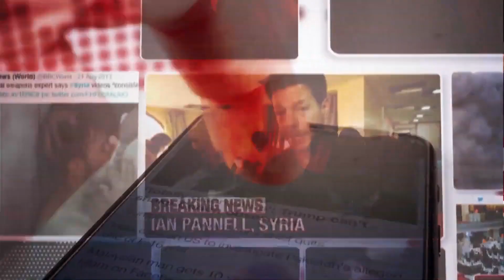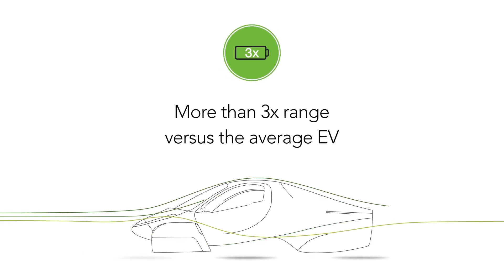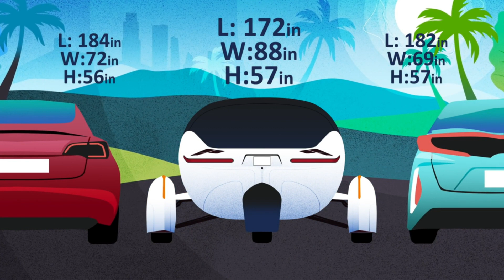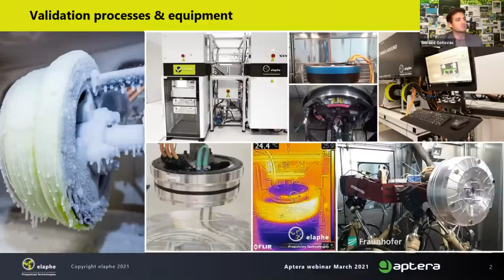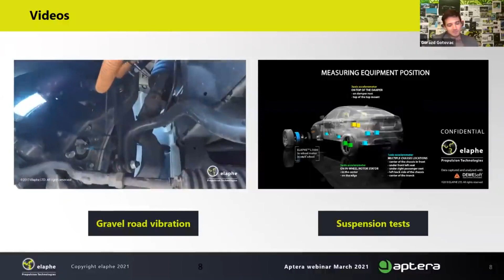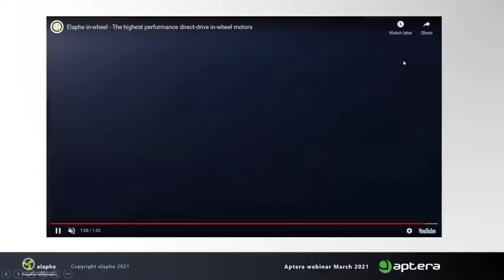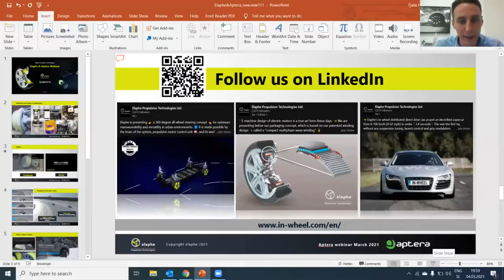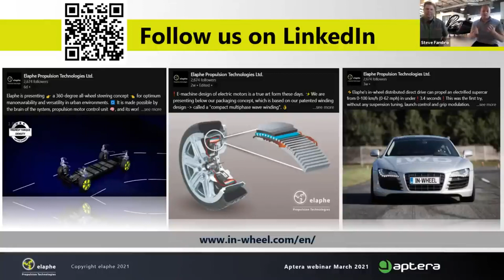Aptera's Most Unique Features | Aptera & Elaphe Tech Demo Webinar | Aptera Faster Ev Than Tesla 2021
Aptera Co-CEOs Steve and Chris joined Gorazd Lampic, CEO of Elaphe and CTO Gorazd Gotovac for a discussion about one of Aptera's most unique features: our in-wheel hub motors. After meeting over a decade ago, these fellow EV innovators and collaborators reunited for a conversational Webinar. Tune in for an engaging dialogue on propulsion technologies, torture testing, efficient powertrains and much more.

Aptera 2021 is Best Fast New Solar EV Roadster & Top Record-Breaking Range a 1,000-Mile Range But You May Never Need to Charge It: Top Power Solar Ev Self Charging System 2021 & Record Breaking Range +1000 Mi : Aptera’s low drag gives it the longest range of any production vehicle ever created – achieving up to 1,000 miles per charge and unburdening drivers from frustrating range anxiety.

Solar: Integrated solar can be configured to provide up to 45 miles of range per day with over 3 square meters and 180 efficient solar cells designed into the body structure. This makes Aptera the first vehicle capable of meeting most daily driving needs using solar power alone.

Efficient powertrains: Liquid-cooled electric motors propel Aptera from 0-60 in as fast as 3.5 seconds, with a top speed of 110 mph. All-wheel drive and vectorized torque control give Aptera comfort, stability control, and the ability to handle inclement weather.
Tunable efficiency:  Adjustable settings built into Aptera’s user interface keep drivers updated with ways they can conserve energy and extend range in real time.
Scalable manufacturing:  Aptera has solved key challenges allowing for rapid, high-volume, and cost-efficient vehicle production having just four main pieces.

Aptera Engines has introduced the chief sun based electric vehicle (sEV) that requires no charging for most step by step use and displays an extent of up to 1,000 miles for each full charge, breaking industry execution achievements to date.

Aptera Features:

- 1 Record-breaking range:
Aptera's low drag gives it the longest extent of any creation vehicle ever constructed – achieving up to 1,000 miles for each charge and unburdening drivers from disillusioning arrive at apprehension.

- 2 Sun fueled:
Coordinated sun situated can be orchestrated to offer up to 45 miles of reach for consistently with in excess of 3 square meters and 180 viable sun based cells arranged into the body structure.

- 3 Gainful powertrains:
Fluid cooled electric motors actuate Aptera from 0-60 in as fast as 3.5 seconds, with a greatest speed of 110 mph. All-wheel drive and vectorized power control give Aptera comfort, security control, and the ability to manage dreadful atmosphere.

- 4 Tunable capability:
Movable settings fused into Aptera's UI keep drivers invigorated with ways they can save energy and expand range logically.

- 5 Adaptable amassing:
Aptera has handled key challenges considering quick, high-volume, and financially savvy vehicle creation – having just four essential pieces.

beginning at 4 p.m. PST on Dec. 4. For a refundable charge of $100, customers can save one of a foreordained number of uncommon form Worldview and Paradigm+ vehicles, which will be the first made in 2021. They can similarly design and adjust their own Aptera and pick extents of 250, 400, 600, or 1,000 miles in both AWD and FWD packs. Assessing is between $25,900-$46,900+.

- About Aptera Engines: made possible by accomplishments in battery adequacy, ideal plan, material science, and gathering. A lightweight three-wheeler, Aptera is the first in a movement of eco-obliging vehicles that will be offered for purchaser and business use. It can wander out up to 45 miles for every day on free power from its joined daylight based sheets. With only four key essential parts, Aptera's phenomenal body shape grants it to fall through the air using far less energy than other electric and hybrid vehicles all over town today.

Just what makes Elaphe propulsion technologies so unique? Our latest Tech Demo featured Aptera's founders in a conversational webinar with Elaphe CEO Gorazd Lampic and CTO Gorazd Gotovac. After meeting over a decade ago, these fellow EV innovators and collaborators took dozens of live technical questions and had an engaging dialogue on topics ranging from torque to torture testing..: Aptera Faster Ev Than Tesla 2021